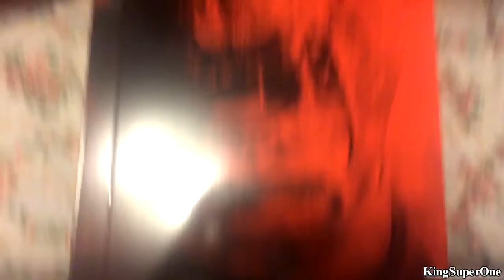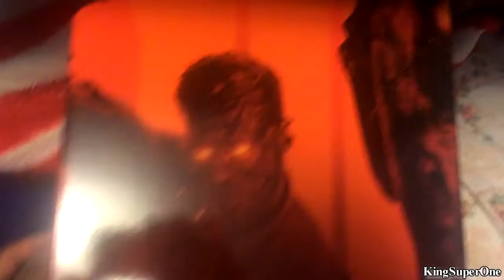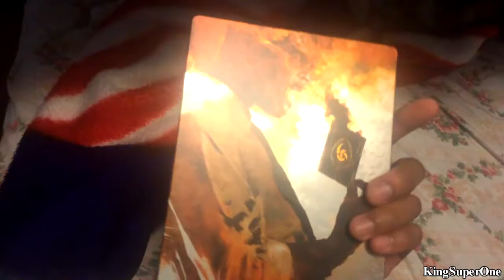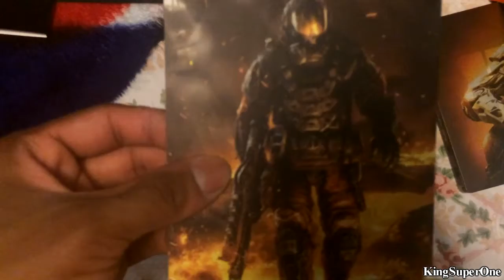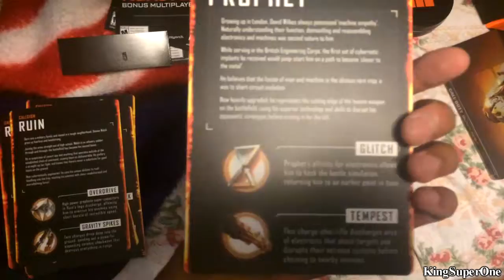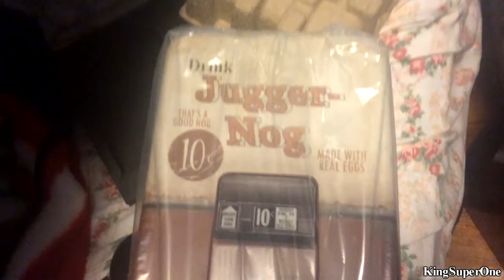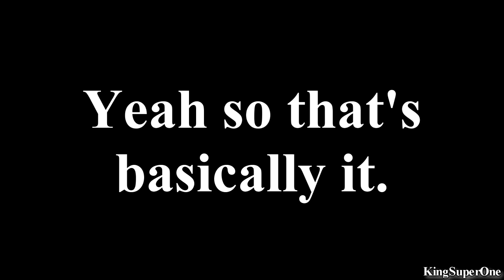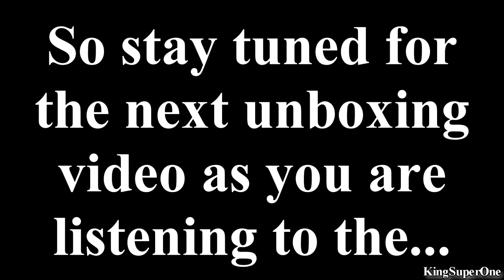Call of Duty: Black Ops III Juggernog Edition | Unboxing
Yes, I know it's very late that I decided to do this but I just wanted to put this video out asap. I got other old videos that will be uploaded later on.